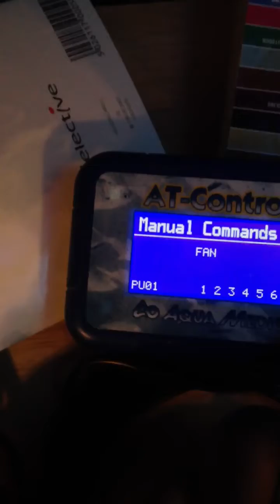My DIY Aquarium Chiller Solution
My cheap solution to cooling my aquarium. Once the temperature raises to 28C the fan automatically switches on until the temperature lowers to 27C.